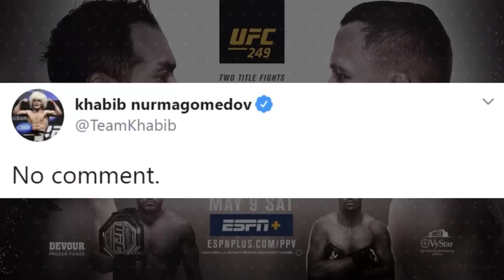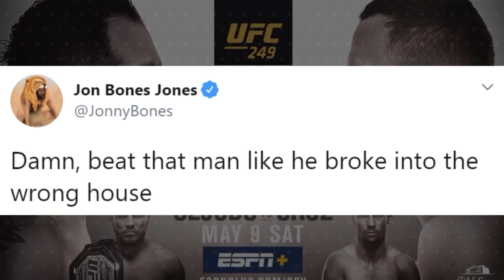Fighters Reactions To UFC 249 : Tony Ferguson Vs Justin Gaethje